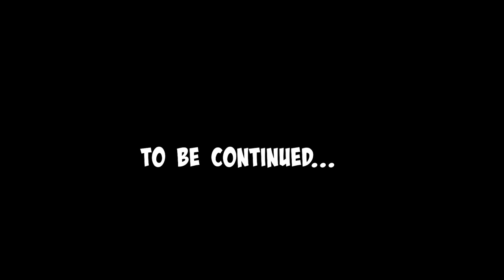SmellyBellyTV! WE FOUND AN ABANDONED HAUNTED HOUSE IN THE FOREST!!